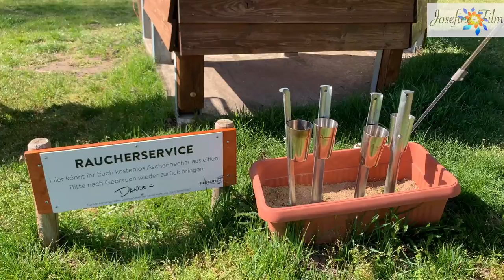Tolle Idee für eine saubere Umwelt! Lädt zum Nachahmen ein! Tag der Erde, 22.04.21.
Franzl sondelt. Er entdeckt eine tolle Sache für eine saubere Umwelt: Raucherservice! Wir freuen uns  über Eure Likes und Kommentare!